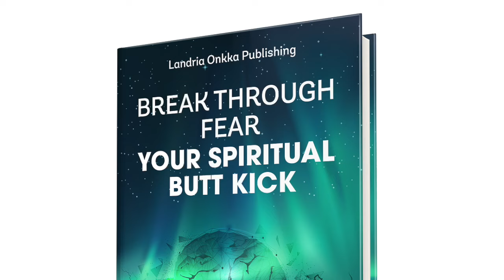Secret to Abundance, Healthy, Happiness - Quantum Jumping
Learn how to quantum jump and BE that abundant, healthy, happy and enlightened YOU that exists there. Become that person who makes good decisions, thinks differently and lives the life you dream of. spirituality #2024

Learn how to shift My Book "Break Through Fear"